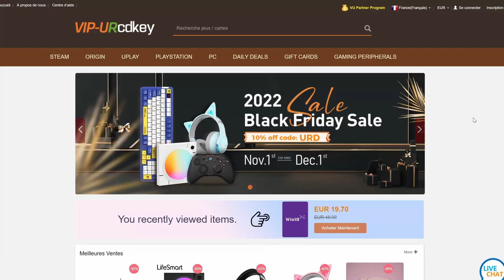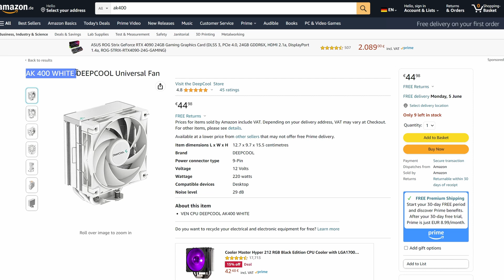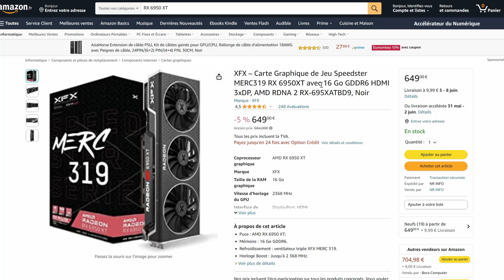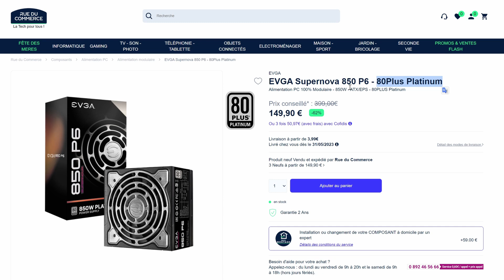Un PC GAMER pour jouer en 1440p et en 4k sans se ruiner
Présentation d'une config pc gamer à 1300€ pour jouer en 1440p et en 4k dans de bonnes conditions sans se ruiner. Bon visionnage !

💥 Config PC Gamer 1300€ 💥

▶ Carte Mère

▶ Carte Graphique

🕐 TIMECODES 🕐

00:00 Intro
00:13 VIP-URcdkey
00:52 Processeur
01:26 Carte Mère
01:57 RAM
02:07 Stockage
02:24 Carte Graphique
02:56 Alimentation
03:10 Boîtier
03:33 Benchmarks

Titre : Un PC GAMER pour jouer en 1440p et en 4k sans se ruiner